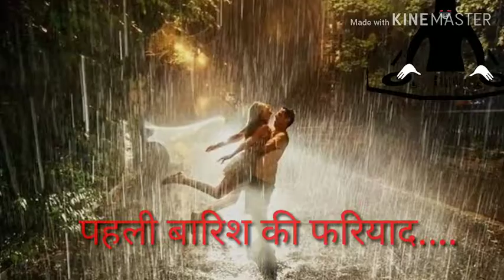Wats up love stets पहली मुलाकात